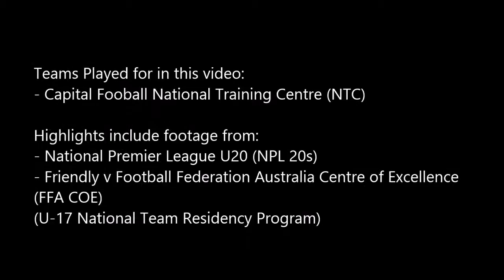Ridwan Hanann 2015 Highlights SNTC